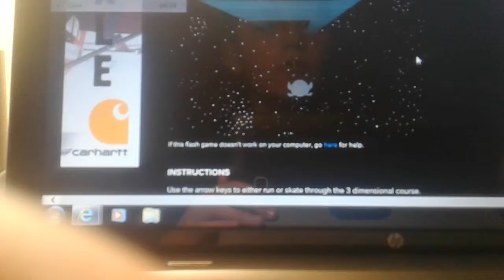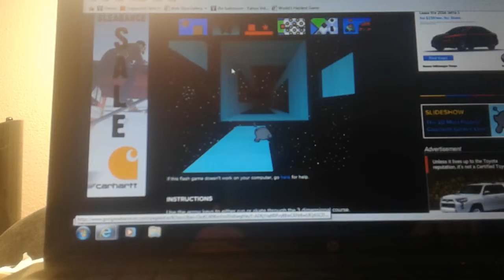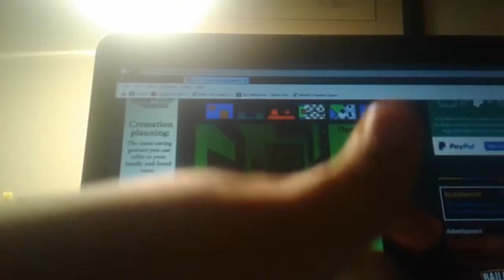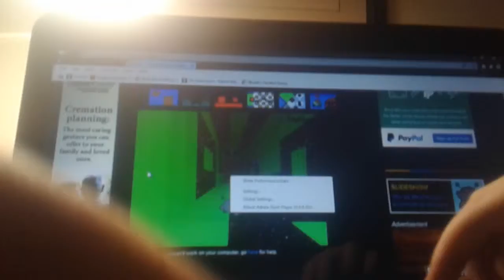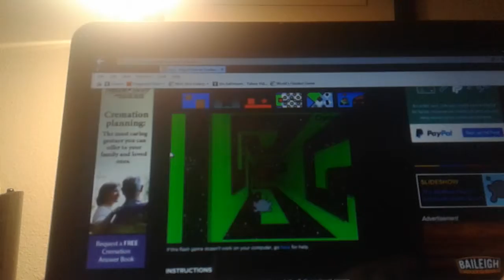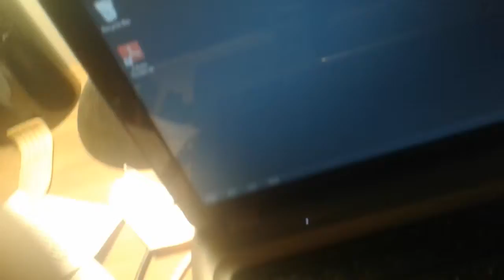Run Game play Part 2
Harder this time